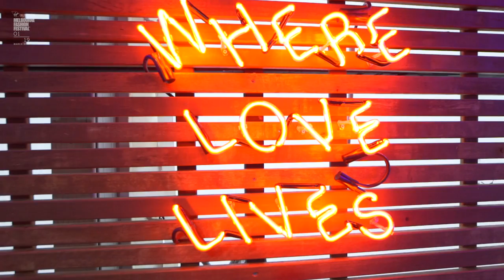VAMFF 2017 DAY4 HIGHLIGHTS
La Maison Talulah featured in this year's VAMFF Preminum Runway Four, presented by Shop Til You Drop Magazine and supported by Rimmel Priceline

LA MAISON TALULAH WINTER '17 COLLECTION AVAILABLE TO SHOP ONLINE MARCH/APRIL/MAY '17